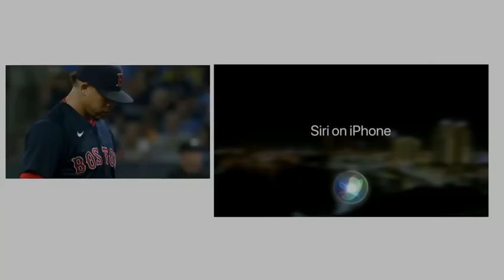Boston red sox vs Tampa bay rays ALDS Game 2 Full Game